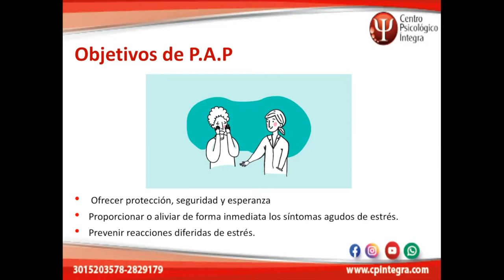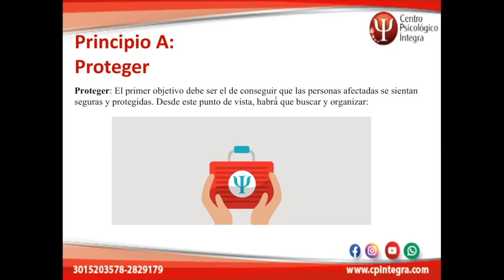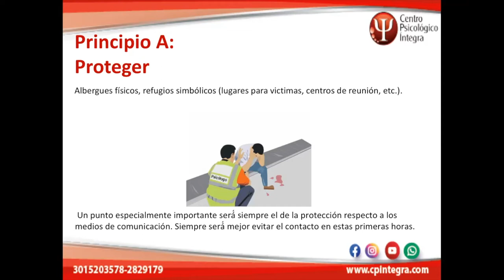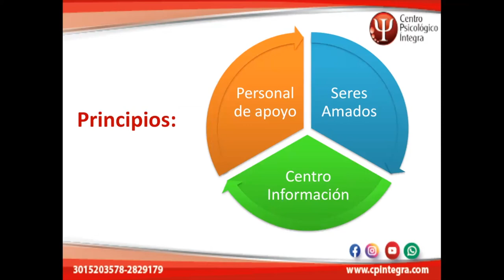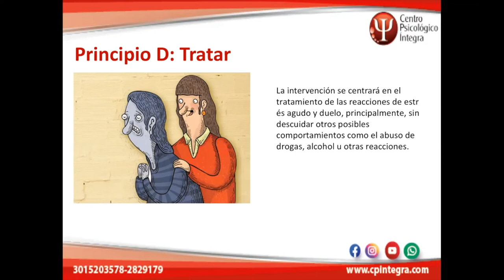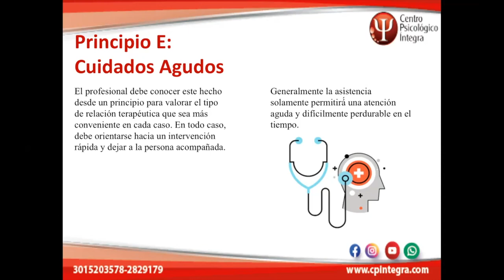Clase #7: Curso Primeros Auxilios Psicológicos. ¿Cuáles son sus principios?